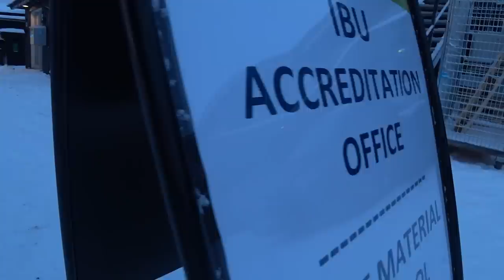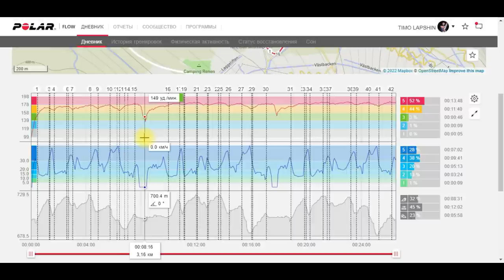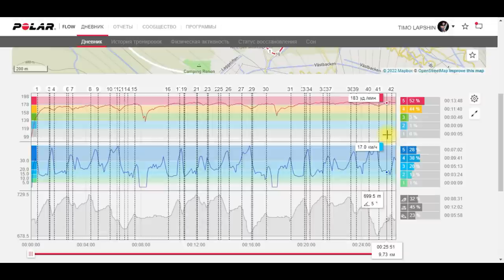ENDRE STROEMSHEIM - Специальный гость / ПЕРВЫЙ КУБОК IBU в ИДРЕ - 4 гонки начала сезона / БИАТЛОН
Всем привет! Я ТимофейЛапшин и я расскажу Вам как проходят мои первые гонки этого сезона / ИДРЕ/ IDRE / ШВЕЦИЯ / КУБОК МИРА / КУБОК IBU / БИАТЛОН / BIATHLON 2022/2023

Переходите по следующей ссылке и получайте скидку 7% на крутые девайсы для восстановления и красоты от компании IMPULSE

В этом выпуске LAPSHINLIVE я расскажу вам как проходили мои первые гонки этого сезона на Кубке IBU в Швеции, сделаю анализ каждого старта и постараюсь исправить ошибки в каждой последующей гонке. Покажу как мы живем, что едим, и как все устроено перед стартом. А так же у нас будет специальный гость из Норвегии ENDRE STROEMSHEIM которым мы немного поговорим о его планах и самочувствии. Предлагаю не терять время и посмотреть данное видео и поддержать мои старания комментариями, лайками и репостами.

Вы делаете меня только сильнее, а также мотивируете на движение вперед и создание новых фишек.

На этой платформе я буду давать любителям лыжных гонок и биатлона множество полезных советов и лайфхаков, рассказывать о технических моментах, например, как выбрать лыжи, подобрать правильные тренировки, или раскрою технические особенности быстрой и точной стрельбы – все то, что многие держат в секрете! Также такие видео, как обзор трасс, буду выкладывать в раннем доступе перед гонками на Кубке мира. И, что немаловажно, ролики будут без рекламы!